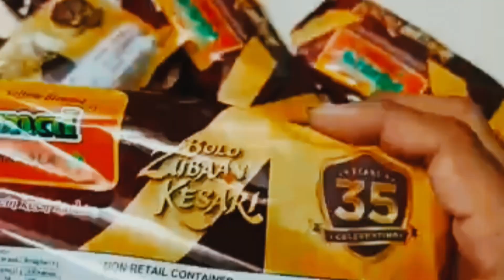gutka wholesale market || pan masala business || distributorship business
pan masala business,pan masala,distributorship business,,gutka,
gutka wholesale market,gutka wholesale business,gutkha kaise banta haimasala business,pan shop business,autka ka business kaise karo,gutka ka business kaise kare,rajnigandha pan masala,director pan masala.

Video enquiry.

distributor business
gutka business
pan masala kaise banta hai
vimal factory
vimal gutkha wholesale price
vimal pan masala
gutka company
masala business kaise shuru kare
masala ka business kaise kare
pan bidi shop business
pan masala ad
pan masala shop
pan masala wholesale business
pan tapri ka business
rajnigandha wholesale price
rajshri gutkha
safal pan masala
gutka wholesale market kolkata
gutka wholesale business
gutka wholesale market delhi
1gutka wholesale market assam